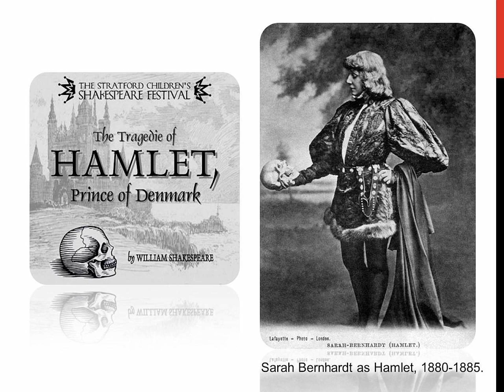Audiobook 🔊 Hamlet, Prince of Denmark | Act 2 👨‍⚖️ William Shakespeare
ACT II
Scene 1
A room in Polonius's house.
[Enter Polonius and Reynaldo.]
Pol.
Give him this money and these notes, Reynaldo.
Rey.
I will, my lord.
Pol.
You shall do marvellous wisely, good Reynaldo,
Before You visit him, to make inquiry
Of his behaviour.
Rey.
My lord, I did intend it.
Pol.
Marry, well said; very well said. Look you, sir,
Enquire me first what Danskers are in Paris;
And how, and who, what means, and where they keep,
What company, at what expense; and finding,
By this encompassment and drift of question,
That they do know my son, come you more nearer
Than your particular demands will touch it:
Take you, as 'twere, some distant knowledge of him;
As thus, 'I know his father and his friends,
And in part hi;m; — do you mark this, Reynaldo?
Rey.
Ay, very well, my lord.
Pol.
'And in part him; — but,' you may say, 'not well:
But if't be he I mean, he's very wild;
Addicted so and so;' and there put on him
What forgeries you please; marry, none so rank
As may dishonour him; take heed of that;
But, sir, such wanton, wild, and usual slips
As are companions noted and most known
To youth and liberty...